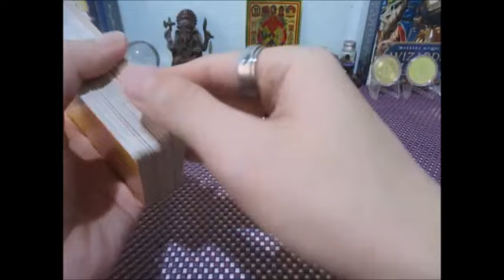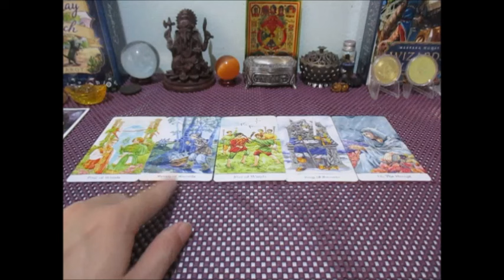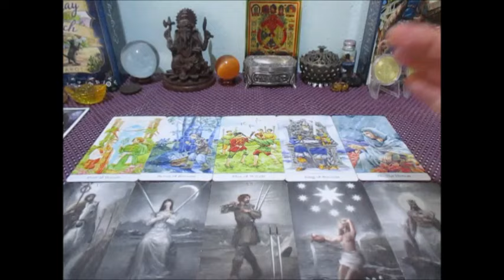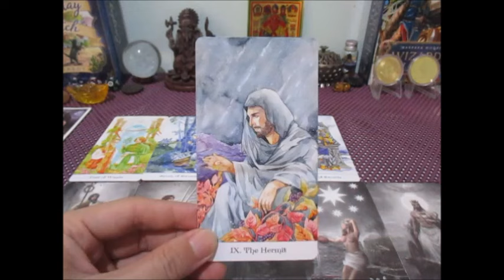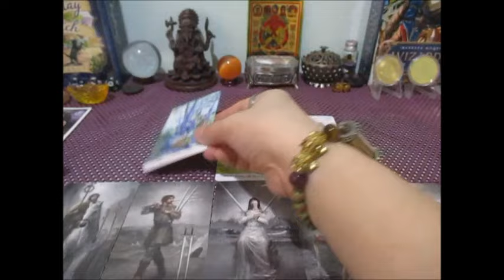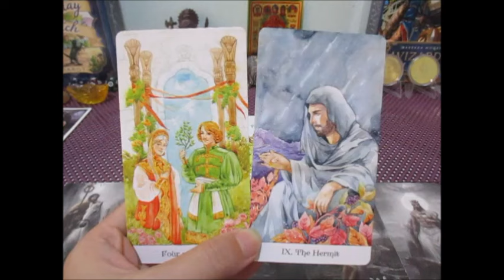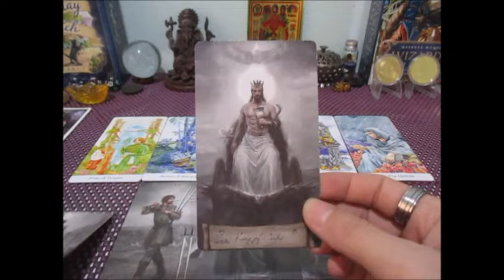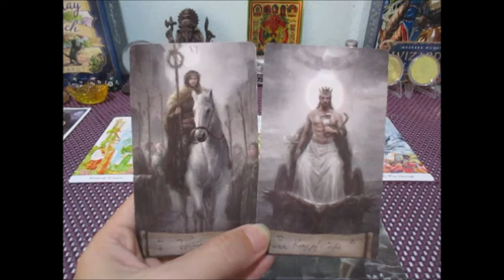ดูดวงความรัก💕🔮ราศีมีน 15-31 สิงหาคม 2567 เขาคิดอย่างไรกับเรา Line:boopaya59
ดูดวงความรัก💕🔮ราศีมีน  15-31 สิงหาคม 2567